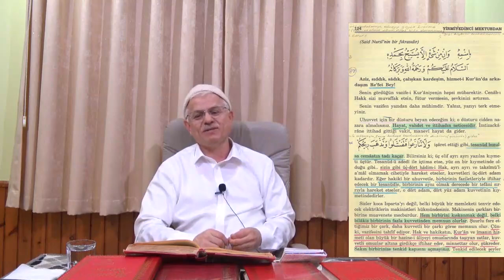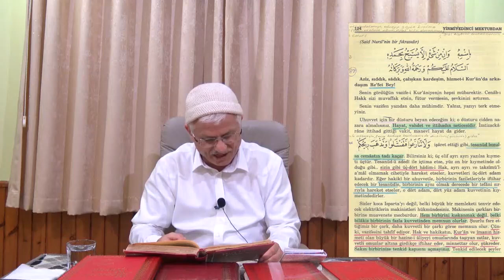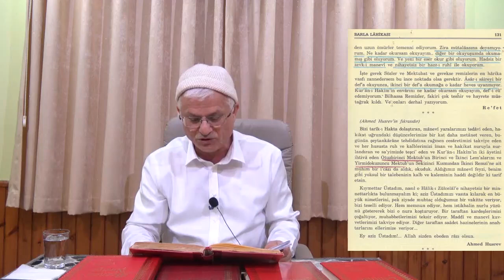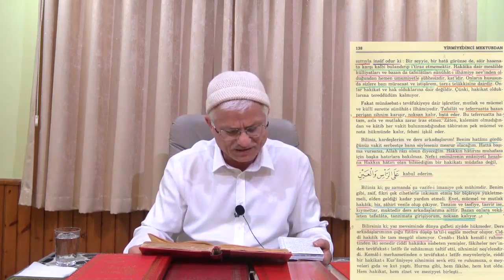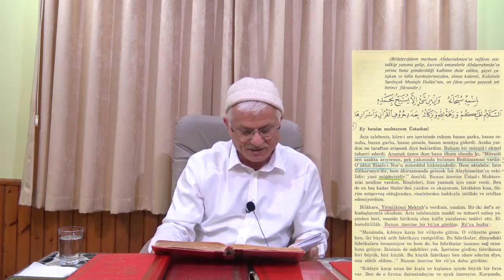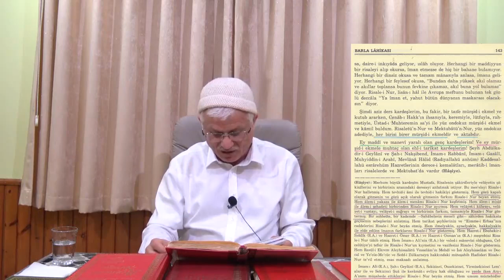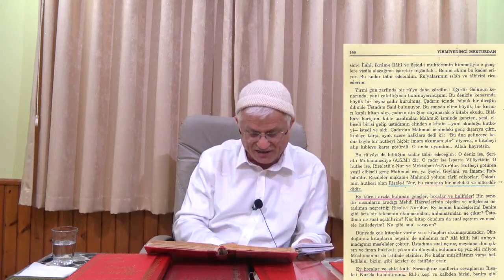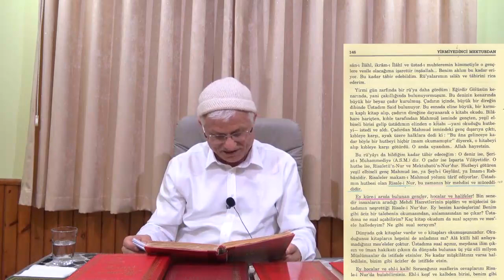Barla Lahikasında Gezinmek İster misin? -9